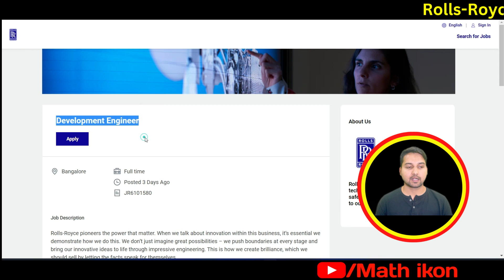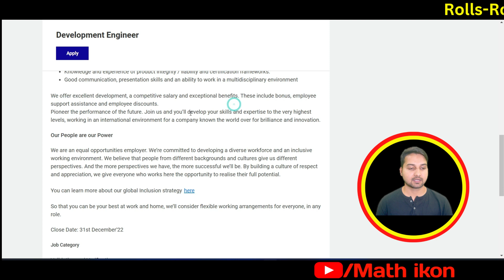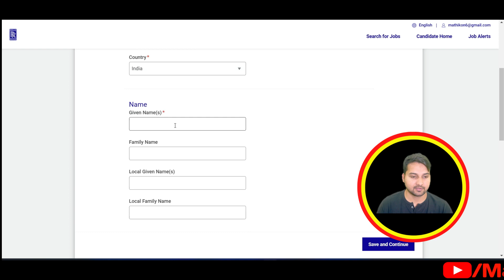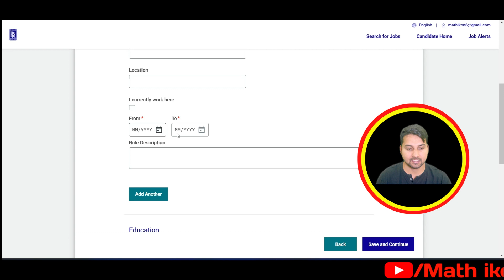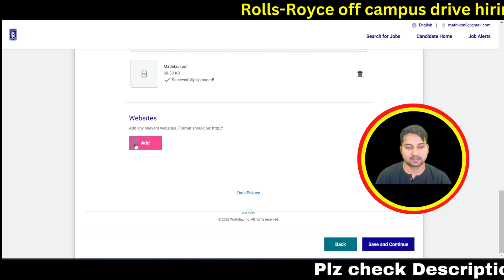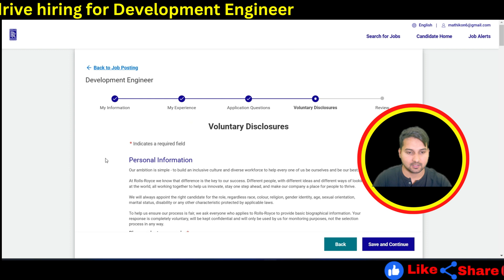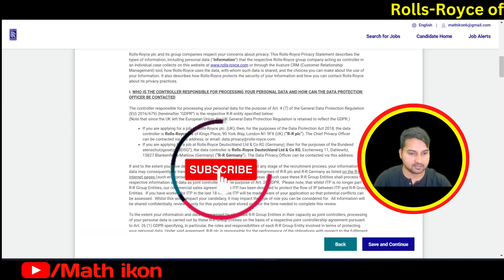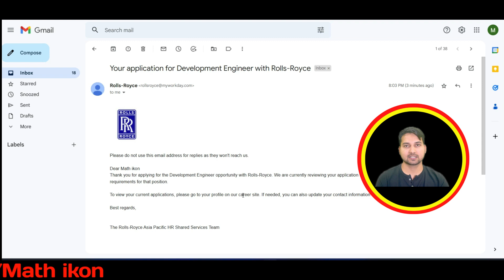Rolls-Royce Hiring FRESHERS for Development Engineer | Mass Hiring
Other jobs you might also want to apply
Mastercard, NTT Data, ABB, KoneCranes and HCLTech are also Hiring, Please check the below video for the complete details.

Cognizant Hiring FRESHERS for Product Associate Position, Watch the below video for complete details and apply link:

If you have and doubts or suggestions, please put them in the comments.